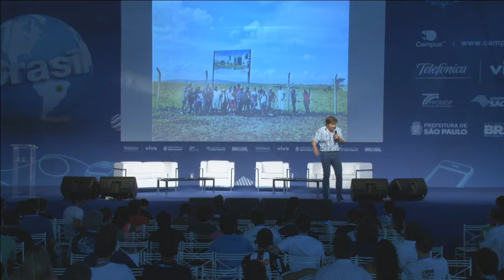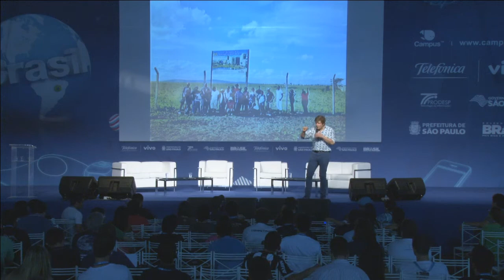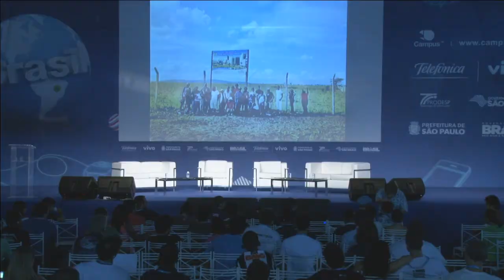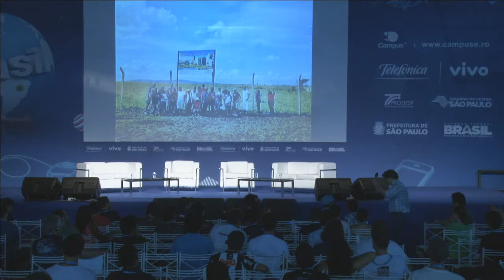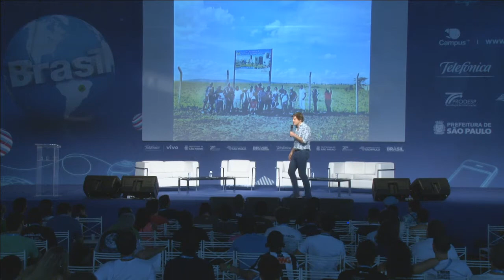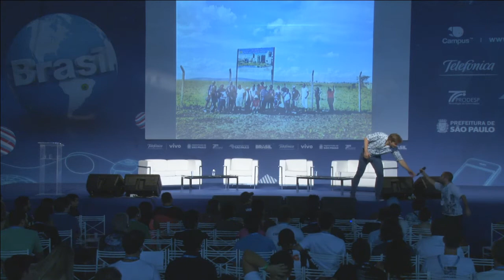CPBR7 - Leo Johnson